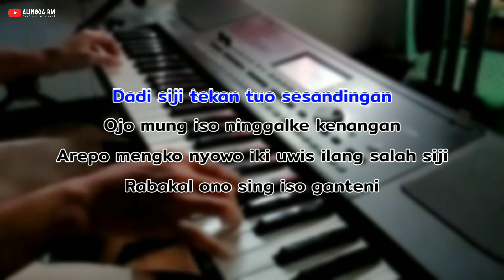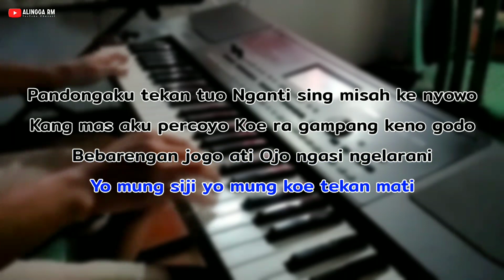Dadi Siji - Karaoke Nada Asli Duet || Versi Pop Koplo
Musik Karaoke Ini Dibuat Dengan Menggunakan FL STUDIO MOBILE